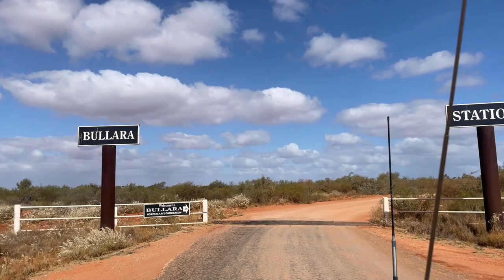Bullara Station Stay + South Lefroy | Ningaloo Pt. 1 | WA Troopy Travel Vlog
During our chaotic week on the road this week we squeeze in one of the best beach camps yet and an amazing stay at one of WA's most famous working stations!

If you'd like to show your support - the best way you can do this is to purchase some OSOM merch!

Wyatt and Tayla
OSOM